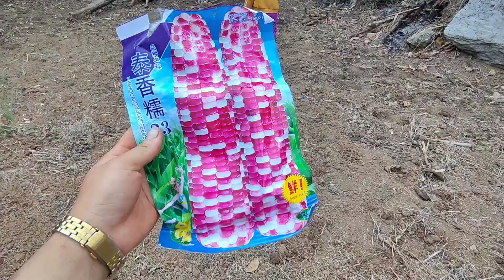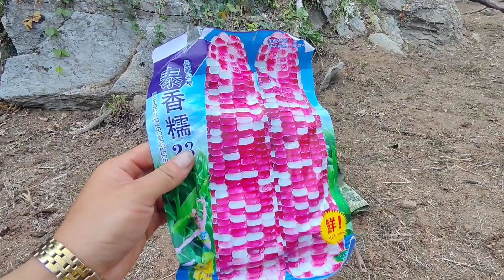cog noob laum huab xeeb thiab cog pob kwv nawb